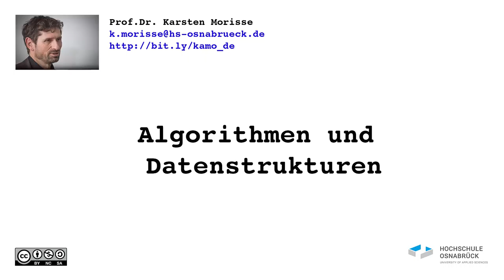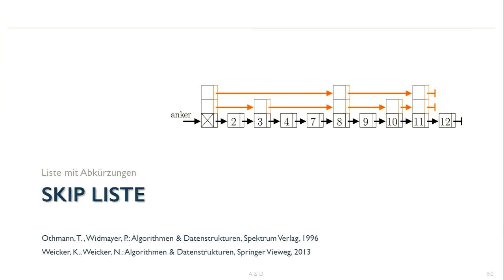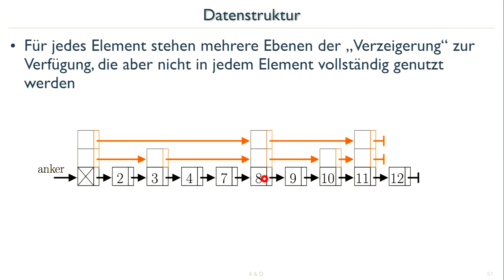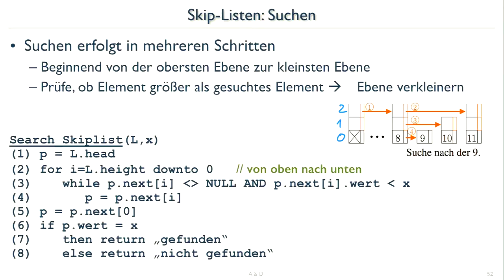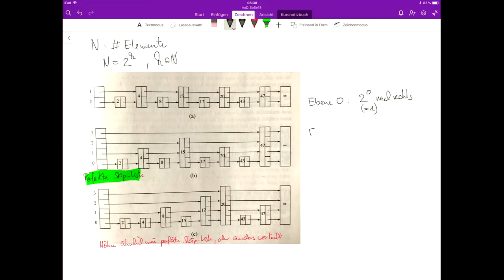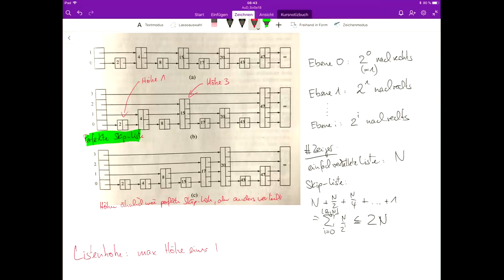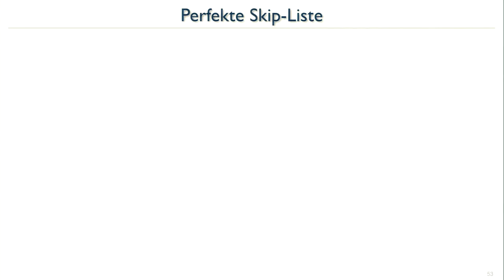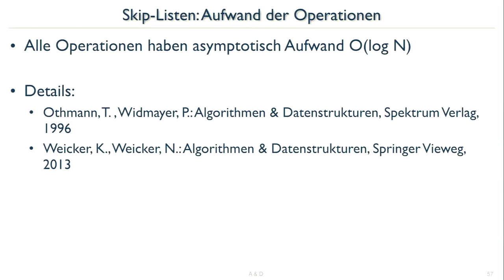AuD18_12 Skip Liste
Abstrakter Datentyp: Skip-Liste